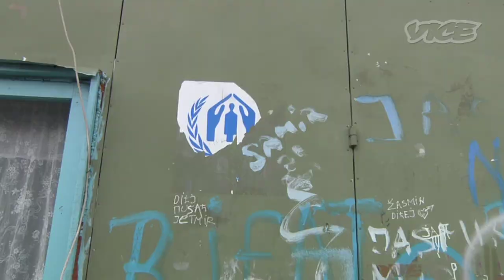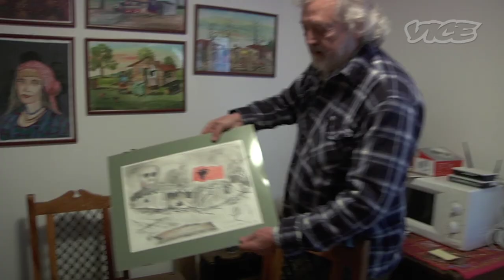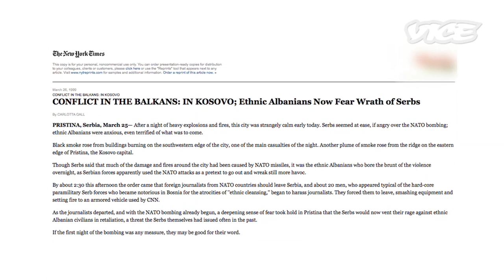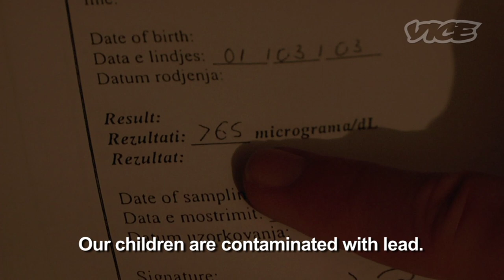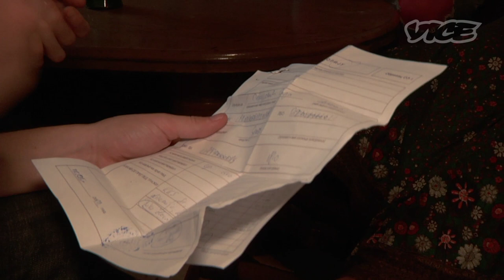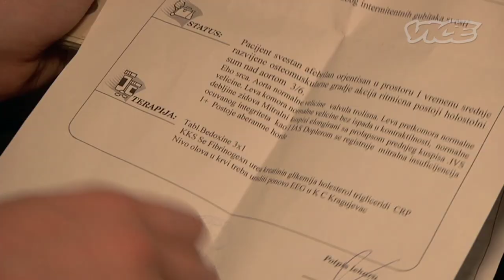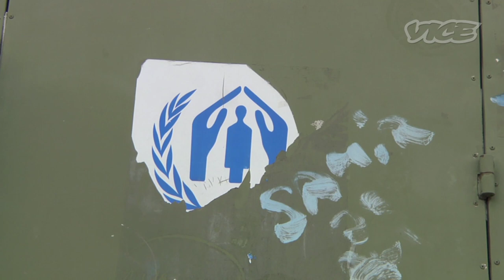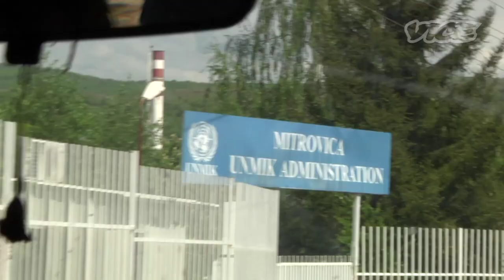Around the Balkans in 20+ Days (Part 4/5)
15 years after hosting Europe's ugliest civil war since the Holocaust, VICE takes a road trip across the remnants of Old Yugoslavia.

Gypsies draw the short end of the stick wherever they live in Europe, and in Kosovo that stick is already kind of short and shitty to begin with. In the late 90s, while the Serbs and Albanians were bitching to the international community about how ethnically cleansed they were being from the region, BOTH sides were trying to drive the local Gypsy population out of town. Usually through such time-honored pressure tactics as burning down their houses and murdering the older members of their families. As the war flared and the anti-Gypsy atrocities escalated, the UN stepped in and took the only acceptable course of action: Build a refugee shelter for the Gypsies on an old dumping ground for industrial waste, then leave them there until all their children have lead poisoning.

In this stop on our trip we met with Paul Polansky, an American activist for gypsy rights who was brought to Kosovo by the UN to oversee their refugee camps, but who turned against them when he realized their negligence was basically doing the Serbs' and Albanians' job for them. Their genocide job, we mean.